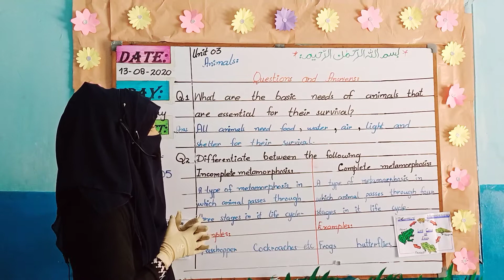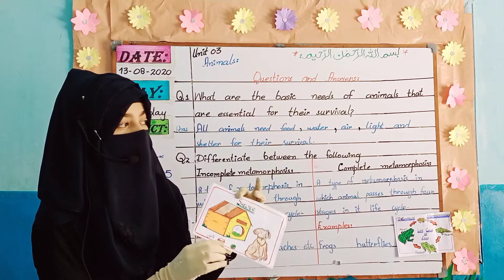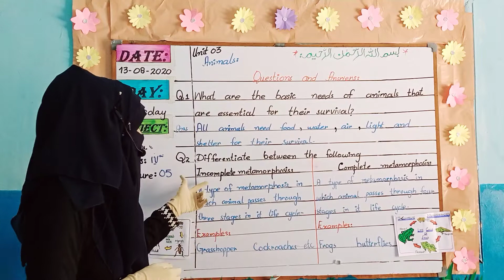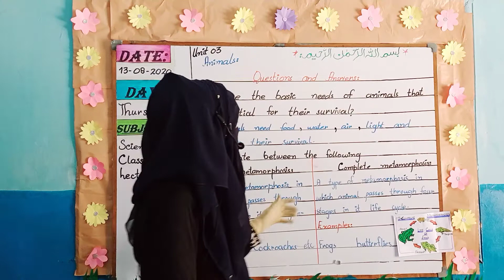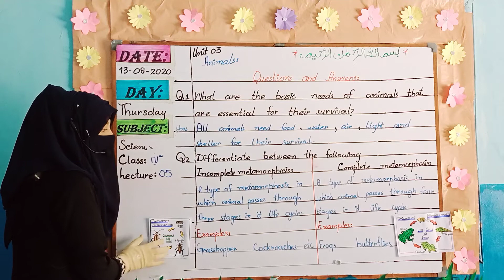Class 4 / Science / Week 4 / Day 4